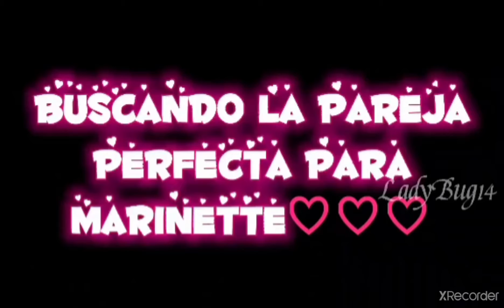Buscando la pareja perfecta para Marinette